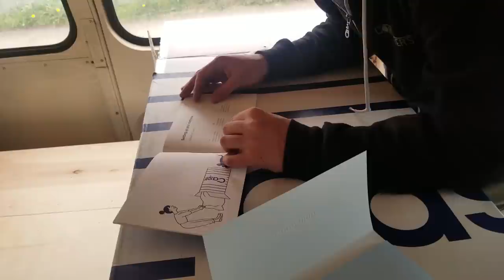Conversion Video 49: Adjustable Bed Lift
After looking at other options for a bed lift, and being unsatisfied with my choices of kits to purchase, I decided to make my own.  This saved me about $400!  I want to be able to put gear, bikes, or a motorcycle under my bed.  For maximum flexibility, I wanted it to move completely out of the way, rather than just tip up to reveal storage.  The bed floats on cables.  The cables can be cranked in, which causes the bed to ride up them.  The cable crank has a braking mechanism, so it locks in any position automatically.

Links to key components (Bolts and other miscellaneous hardware not listed):
Braking Hand Crank
Hand Crank Mounting Bracket
Beam Trolley With Beam (Need 4)
3/16" Winch Cable (Need 2)
Cable Crimps (1 pack of 25 (you will have extras))
Cable Loop Sleeve Things (pack of 30)
Cable Crimping Tool
Cable Cutting Tool
Pulley Blocks (Need 9)